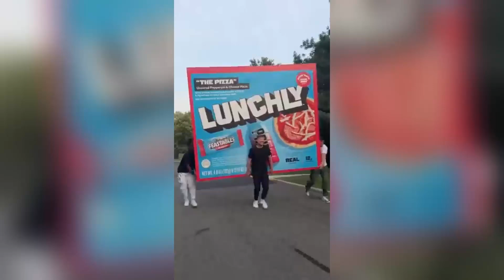Why Did MrBeast's Collaboration With Logan Paul Spark Controversy?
MrBeast, aka James Stephen "Jimmy" Donaldson, is facing a wave of backlash from both YouTubers and fans after partnering with Logan Paul for their latest venture, "Lunchly." The product is marketed as a healthier twist on the beloved Lunchables meal kit, featuring Prime Hydration, a Feastables milk chocolate bar, and a choice between pizza, nachos, or turkey and cheese with crackers.